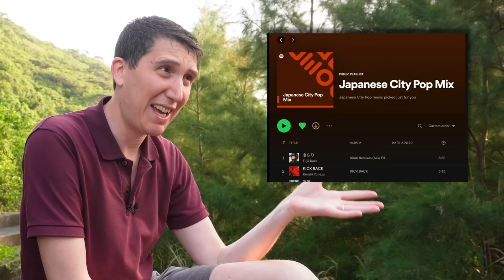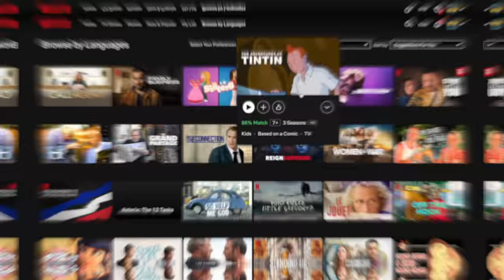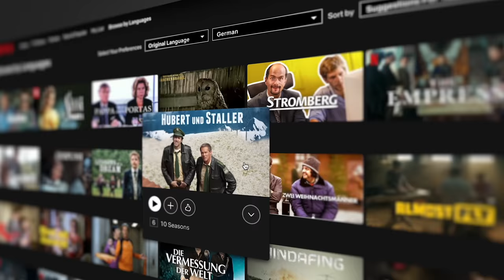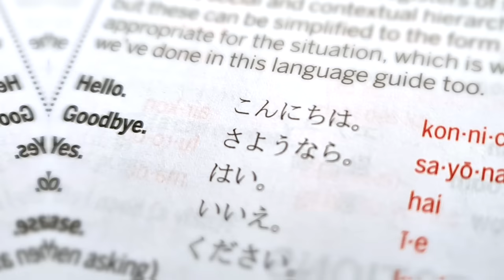A traveller's guide to Japanese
to get the two year plan with an exclusive deal PLUS 4 EXTRA MONTHS! It’s risk free with NordVPN’s 30 day money back guarantee. Arigatō 🇯🇵

Japanese is full of surprises. This video is everything you need to know before you head to Japan or begin to learn the language. On my own trip I discovered that Japanese is trying its hardest to be easy for English speakers. I hope this video gets you off to a good start.

==FEATURED VOCAB==
arigatō - thank you
arigatō gozaimasu - thank you (formal)
kudasai - please
onegaishimasu - please
sumimasen - excuse me
kon'nichiwa - hello
ohayō - good morning
konbanwa - good evening
mata ne - see ya!
omakase - you choose for me
okaikei - the bill
checcu - the check
kādo - (credit) card
genkin - cash
oishī - delicious
sugoi - amazing!
īe - no (but it's complicated)
hai - yes

==CHAPTERS==
0:00 Introduction
0:48 Why I made this
1:53 Japanese is unique
2:50 Three alphabets of Japanese
3:50 Japanese & English
4:36 Japan's problem saying L
5:29 Romaji
5:52 NordVPN
7:57 VOCAB
8:40 "thank you"
10:00 "please"
10:46 sumimasen (excuse me)
11:40 "hello"
12:29 the sayonara lie (goodbye)
13:49 omakase
14:36 paying the bill
15:38 "delicious" and "fantastic"
16:06 "yes" and "no"